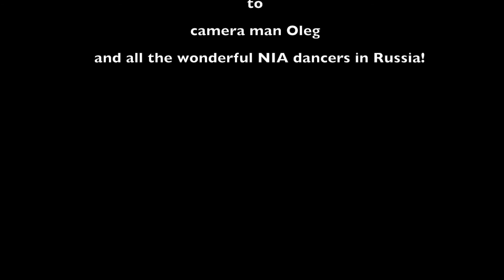NIA DANCE with Dani 2018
Get an impression of NIA Dance with Dani.
Move in different ways - in YOUR BODY's way.
Get your body and mind trained and let your emotions get touched.
Join our open class in Berlin!